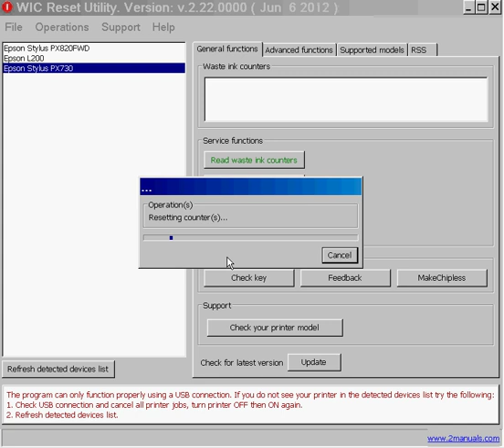RESET Epson PX730 waste ink pad - free download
Download free WIC Reset Utility and check Waste Ink Counters. If waste ink counter is overflow - you have to reset it. You can reset Epson PX730 waste ink counter by Yourself.
Few clicks to reset - watch the video. Save Your money.